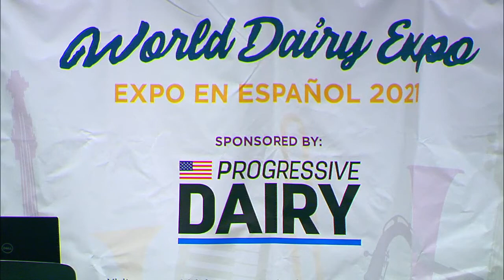Panel de discusión: Estrategias para tener empleados comprometidos y reducir la rotación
Presentadores:  Santiago Ledwith DVM, MSc, Action Dairy; Carolina Pinzón MSc., FORTE Dairy Consulting; Juan Quezada, Milk Source, LLC